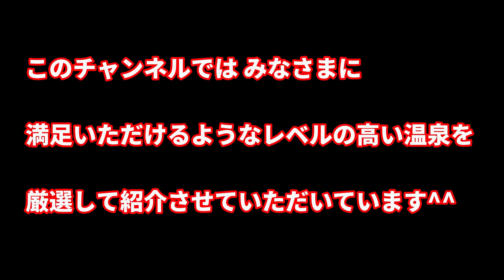【共同湯 公衆浴場】島根県 大田市 三瓶温泉 鶴の湯